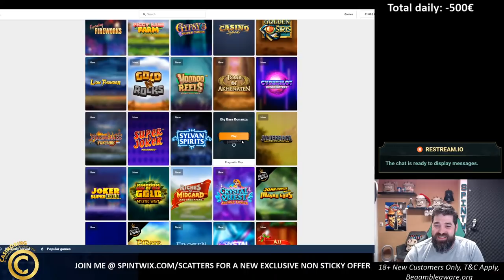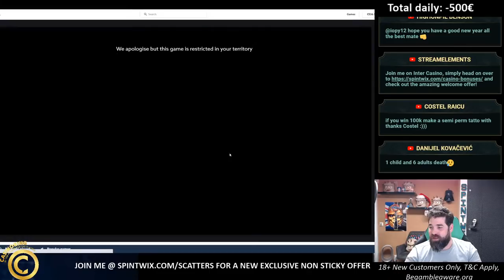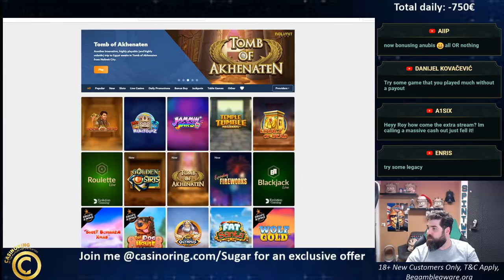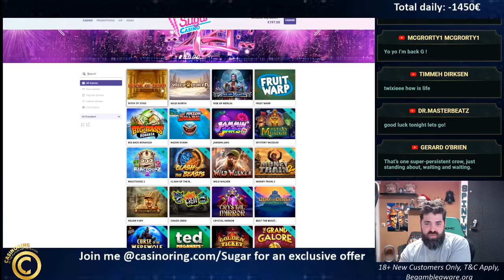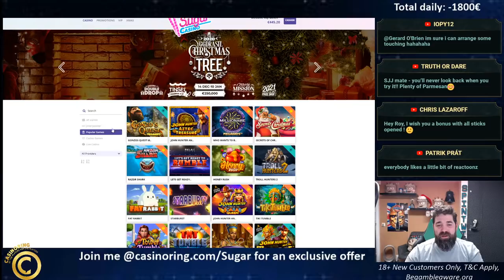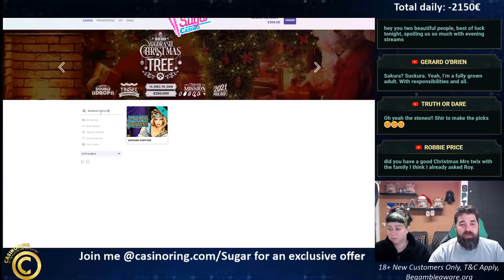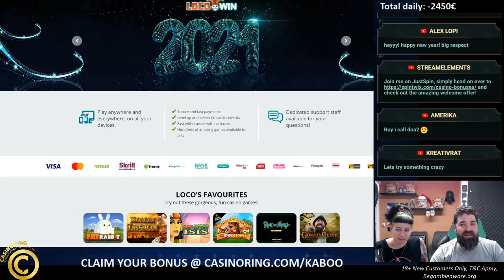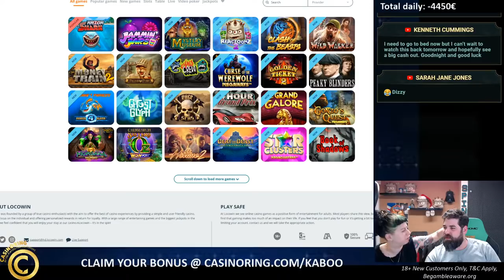EXTRA STREAM BABY!!! Big bets and Bonus buys! Check the NEW CASINORING